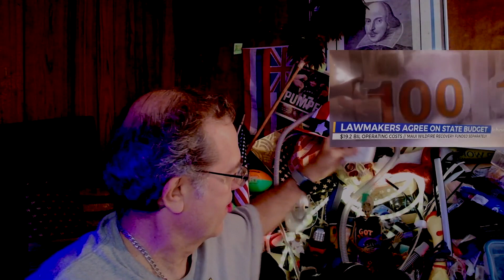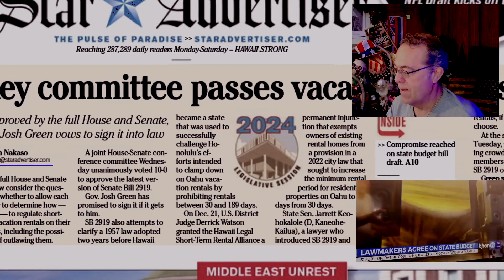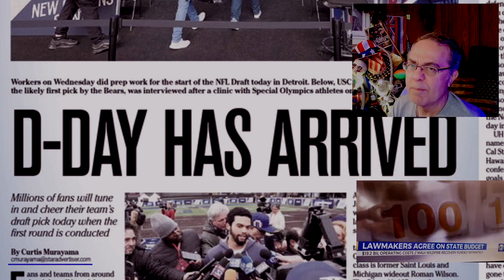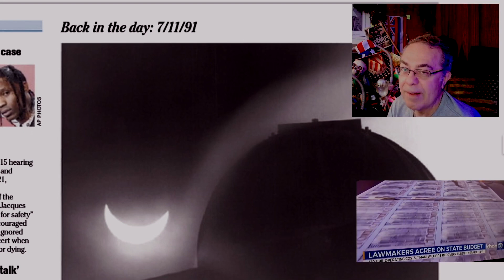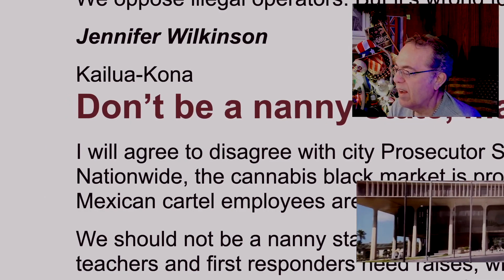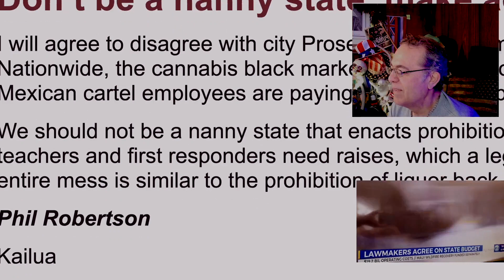Supreme Delay Court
Why did the Supreme Court even agree to hear a case of criminal immunity?  Oh yeah, SCOTUS is stacked.
   Trump will make Federal Jobs, in 2025, under a loyalty oath to HIM.  He's making the govt. employees participants on the ole Apprentice TV show.  "Loyal to Me, or, 'You're Fired'!"
   Meanwhile, Election 24 gets closer to scary.